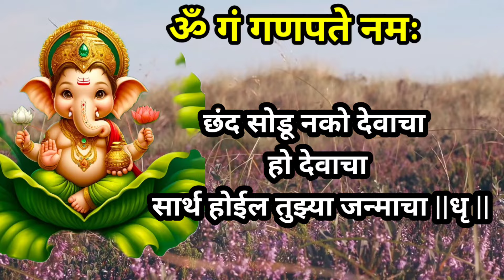छंद सोडू नको देवाचा | संकष्ट चतुर्थी | गणपती | मोरया | भक्तीभजन | Devotional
छंद सोडू नको देवाचा | संकष्ट चतुर्थी | गणपती | मोरया | भक्तीभजन | Devotional | भक्ती|@SWARDHARA#गजानन#लंबोदर#गणेश#भक्तीगीत#भावगीत#सकाळचीगाणीपहाटगीत